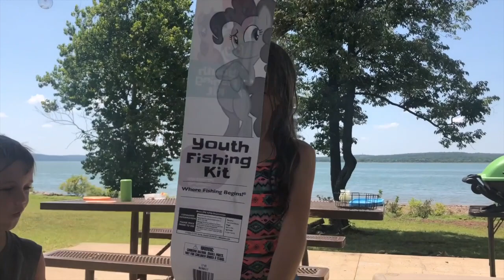Camping Lake Tenkiller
Footage from our camping trip the first week weekend of Aug. We went camping with family and really enjoyed the lake and family time. It was our first camping trip with the dogs in the camper and our first long trip with the camper.

Joby mount

* “Dearlyndsey” is a participant in the Amazon Services LLC Associates Program, an affiliate advertising program designed to provide a means for sites to earn advertising fees by advertising and linking to Amazon.com.*

My channel is focused on making quality content for adults. However, I aim to always create family-friendly content that is safe for the entire family to watch together.